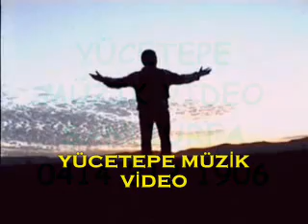ERDAL MERDAN-YOLUNA DAĞLAR ÇIKSIN-YÜCETEPE MÜZİK VİDEO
YOLUNA DAĞLAR ÇIKSIN